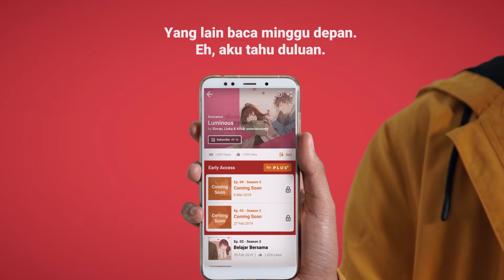CIAYO Comics Plus+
Memperkenalkan fitur terbaru dari CIAYO Comics, yaitu CIAYO Comics Plus+. Fitur ini bisa membuat kamu LebihUpdate, LebihPinter, dan LebihCus dalam membaca komik di CIAYO Comics.